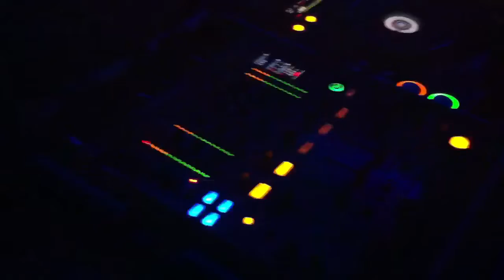L2C2011Übertone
Kurzes Video von Übertone auf der L2C2011!